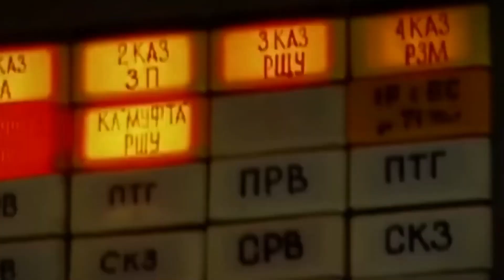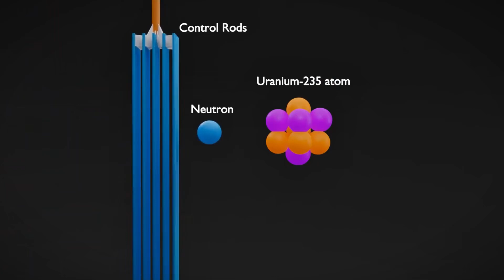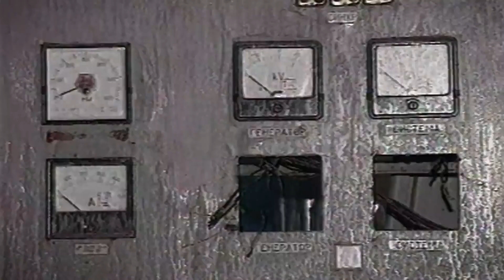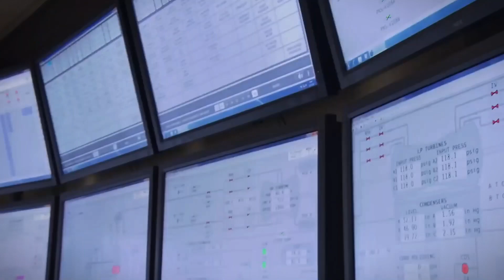America's $35BN Nuclear Plant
The United States is on the brink of unveiling its $35 billion nuclear power plant, poised to be the largest in the nation. Is this ambitious project a groundbreaking solution for clean energy, or a ticking time bomb? Today we'll dive deep into America's plan to revamp a 40-year-old nuclear plant into the country's largest power source.

0:00 Intro
1:03 Why is Nuclear Power Controversial?
3:08 The Story of Plant Vogtle
4:32 Vogtle 2.0: The Expansion
6:13 The Cost and the Future
7:23 Outro